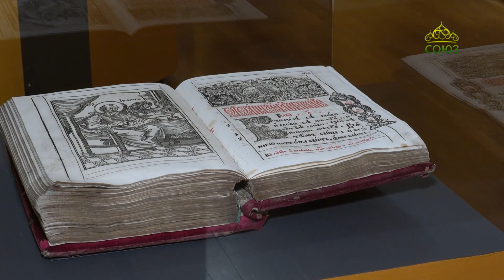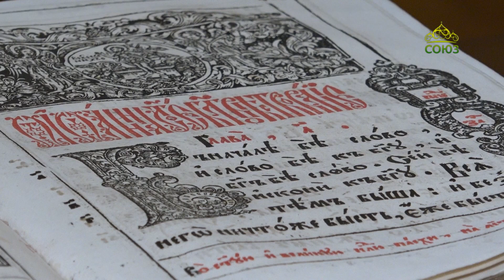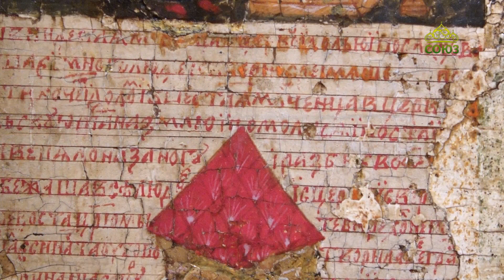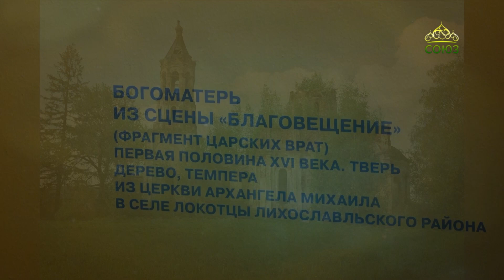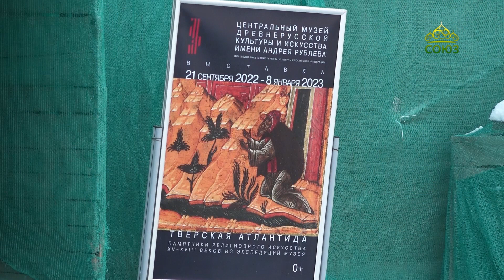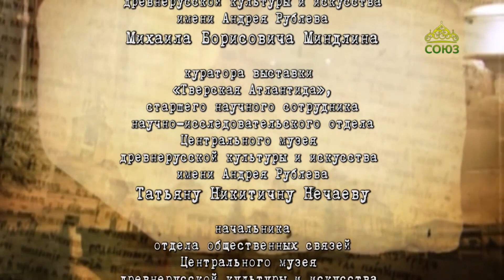Хранители памяти. Выставка «Тверская Атлантида». Часть 4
Временная выставка «Тверская Атлантида» завершила свою работу в Центральном музее древнерусской культуры и искусства имени Андрея Рублева, но мы продолжаем знакомить вас с представленными на ней памятниками. В этом выпуске основное внимание будет сосредоточено на иконах, происходящих из северных районов Тверской области. Рассказывает куратор выставки, старший научный сотрудник научно-исследовательского отдела музея Татьяна Никитична Нечаева.